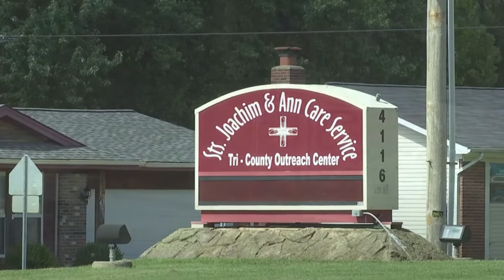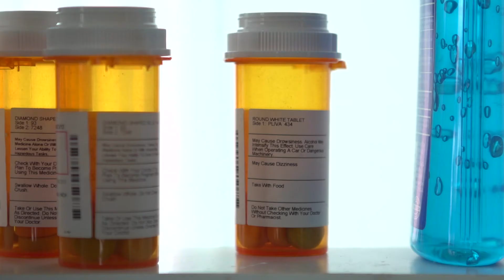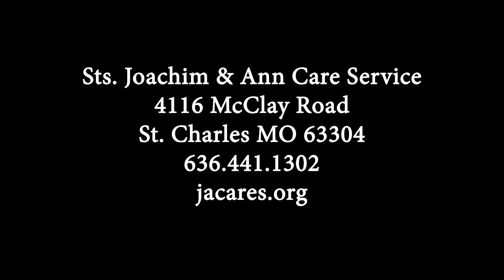Caring For St. Charles | Sts. Joachim & Ann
It happens to over 6,500 Missouri residents each year – and it could happen to you. Homelessness. We sat down with Pam Struckhoff, Executive Director of Sts. Joachim & Ann Care Service, to talk about poverty and homelessness in the City of Saint Charles. They have been serving those in housing crises in the St. Charles, Lincoln, and Warren County areas since 1981. Take Jack* for example. Before 2016, Jack had been a caretaker for his parents. That was his job and he lived with them. However, within the span of one month, his parents both crossed the rainbow bridge. With little other job experience, Jack eventually found himself living on the streets - homeless. Thanks to Sts. Joachim & Ann’s Street Outreach Program, a representative was walking the homeless areas and met Jack. They assigned him a case manager who eventually found Jack a job at the St. Charles City School District. They also helped him acquire an apartment where he remains to this day, along with his cat. “Since 2016, we have housed 81 of the men that came through the [Street Outreach] program,” said Struckhoff. “It may not seem like a big number but when you’re talking about the hardest people to house, it’s an amazing feat.” We agree! The City of Saint Charles sees over 250 homeless people a year and we’re determined to lower that number as much as possible. Organizations like Sts. Joachim & Ann Care Service are GREAT partners in our fight to end homelessness. They also help people who have just fallen on hard times and need that small boost. Sts. Joachim & Ann offer one-time bill pay as well as programs for families and individuals to help get them back on their feet. If you or someone you know is in need of housing assistance, call 211.